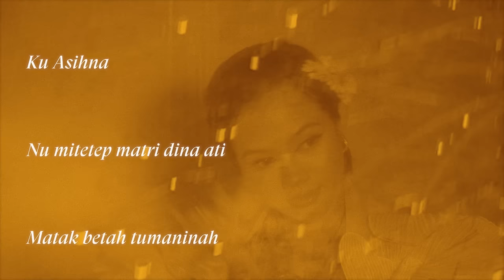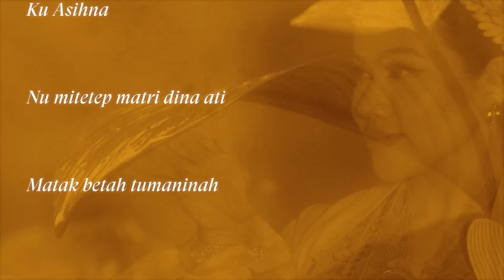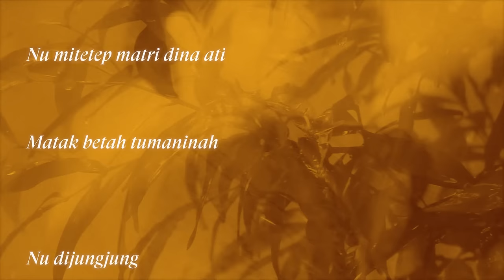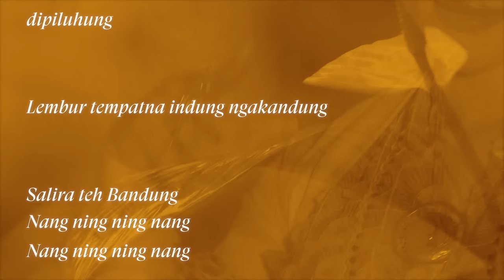Yura Yunita - Bandung (Official Lyric Video)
Yura Yunita is making music with the power she was born with – her voices. And what makes her even more special, she plays the piano, too. Flowing through her career, in 2017, Yura Yunita won her first Anugerah Musik Indonesia (AMI AWARDS) as Best Pop Female Singer and Best Pop Songwriter. In 2018, She won as Best Pop Female Singer for two years in a row. In Global Asia 2019, Yura Yunita is one of the highly acclaimed Indonesia’s 99 Most Inspiring Women Issue 12 edition. She performs and composes music with distinctive melody and lyrics.